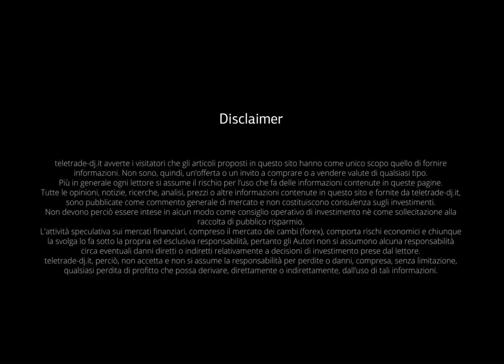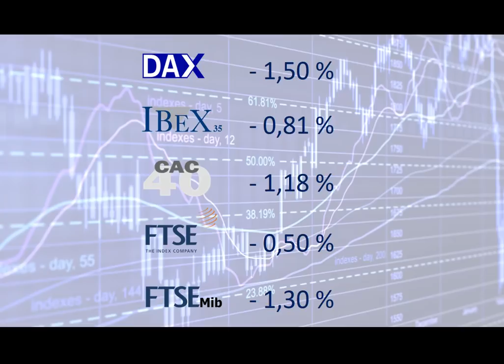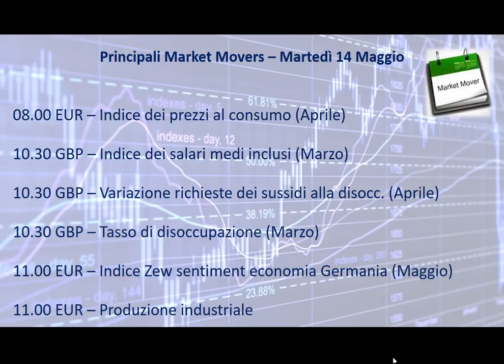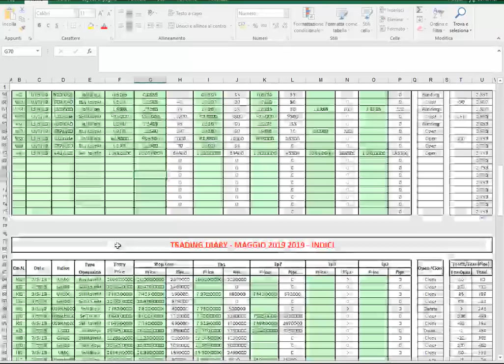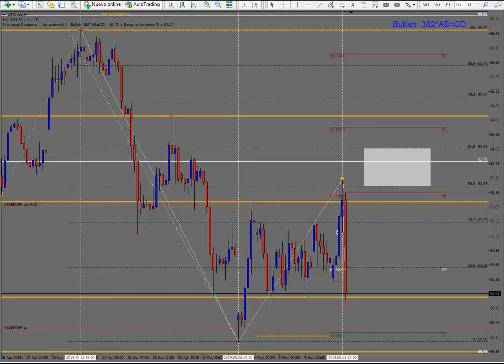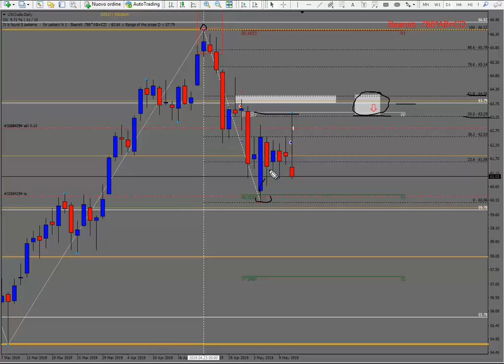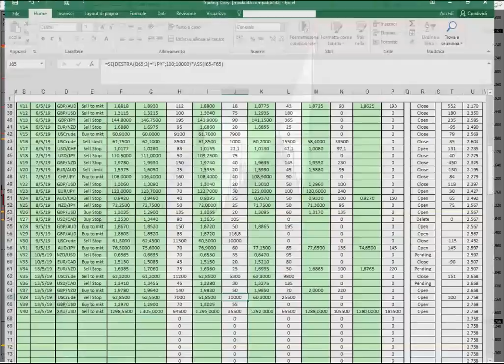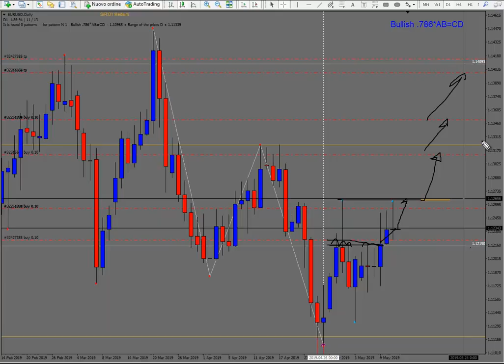Analisi serale del 13.05.2019